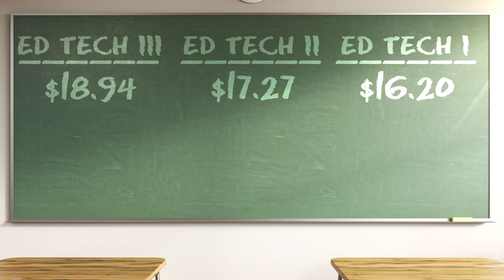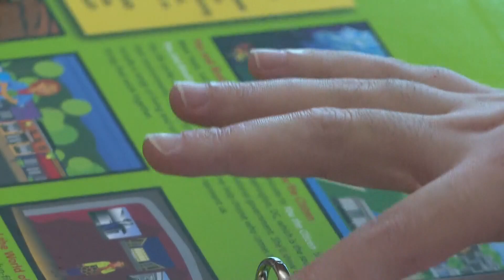School support staff in Maine say they want fair pay for the work they do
The union for educational technicians in the Portland public school district says it has been negotiating with the school board for months.